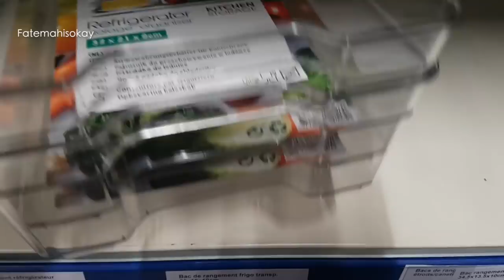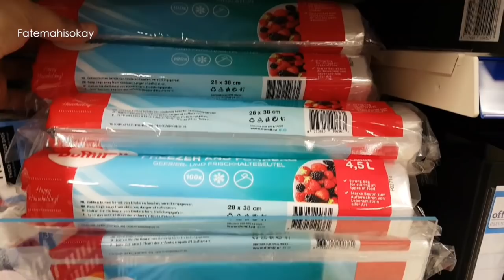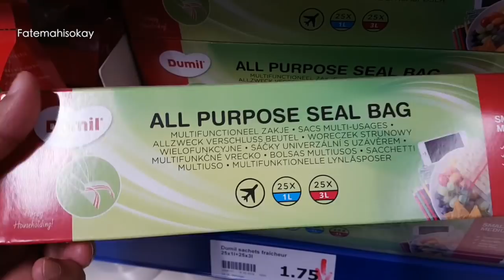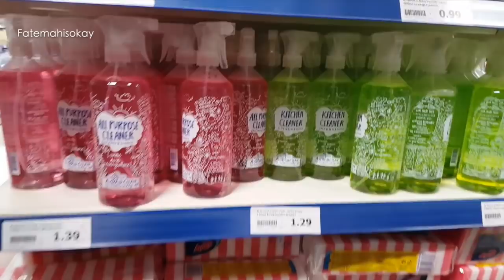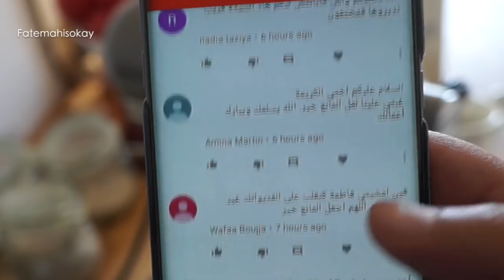مائدة إفطار رمضان : لا أنام صراع مع الأرق فاين مشيت و شنو عملت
مائدة إفطار رمضان  2019 : لا أنام صراع مع الأرق فاين مشيت و شنو عملت